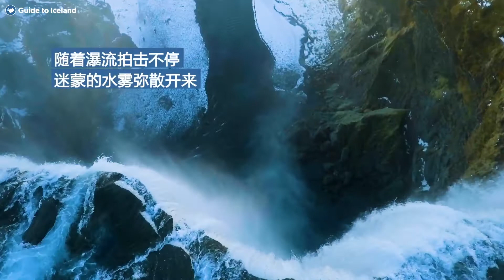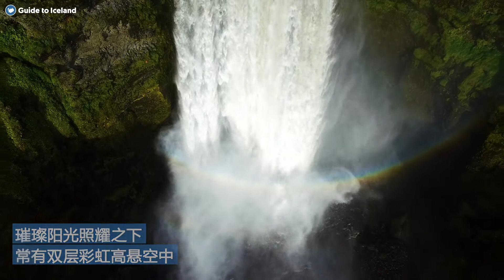冰島南岸著名景點｜斯科加瀑布Skogafoss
斯科加瀑布(Skógafoss)是冰島最著名的旅遊景點之一，也是到冰島旅行必遊的經典瀑布。

斯科加瀑布高約60米，寬約25米，座落於冰島南海岸沿線。從冰島首都到瀑布之間僅有大約150公里距離，一年四季都可以報名冰島Local Tour 跟團遊覽或者租車自駕造訪。

跟團造訪

由於這座瀑布相當經典，所以絕大部分冰島本地南岸的觀光旅行團都會帶遊客前往這個瀑布賞景觀光。從一兩天的短途遊到長達8、9天的環島遊旅行團都會涵蓋斯科加瀑布。

雖然旅行團的數量多，但口碑好、熱門或者是長途的冰島Local Tour位置數量都非常有限，因此建議希望跟專業嚮導出遊的朋友們最好在確定了冰島行程後今早報名、確保出發位置。如果你希望深入了解在冰島參加旅行團必須知道的二三事，推薦你延伸閱讀《一篇了解冰島當地團》 旅遊攻略的詳細介紹

租車自駕造訪

冰島首都和瀑布由一號環島公路連接，開車只需大約2小時就能抵達。因為瀑布距離冰島首都並不遠，加上南岸地區是冰島相對來說天氣比較穩定且路況較好的景區，所以全年遊客都可以選擇自駕造訪。

如果你是打算夏季5至9月期間出發且同遊人數不多，可以考慮租用便宜的二驅小車 自助前往；但如果你是準備在冰島冬季及前後的10-4月期間到冰島旅行，則推薦你選擇越野性能較好、更適合冰島冬季路況的四驅車 造訪。

安全提醒：無論任何季節，自駕遊冰島都有一定的危險性，也有機會遇到臨時惡劣天氣，如果你對自己的駕駛技術沒有信心、不確定自己能否駕馭冰島路況，出於安全的考量，都建議你選擇報名冰島旅行團，以跟團的方式安全出遊。

如果你對這座著名瀑布周邊景點以及它的民間傳說感興趣，推薦延伸閱讀斯科加歐布百科 的詳細介紹。

我們期待在冰島與你相遇！

歡迎到冰島當地最大旅遊平台Guide to Iceland 中文官網 找更多冰島本地旅行團、租車、酒店和冰島旅遊攻略。

讓冰島當地專家旅遊帶你玩盡最極致、最地道的冰島！我們冰島強大的中文團隊早已準備好迎接你的到來。

我們的中文Facebook 專頁也會每天持續不斷為你送上最新的冰島資訊